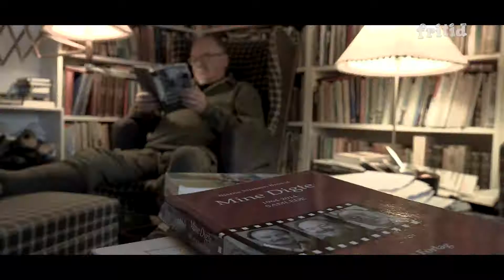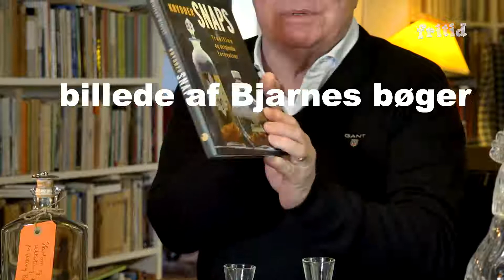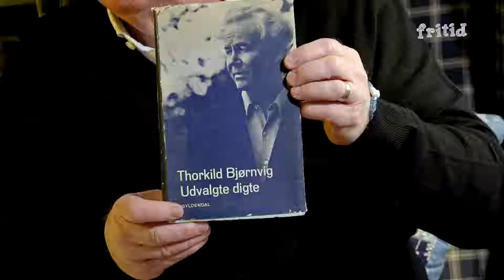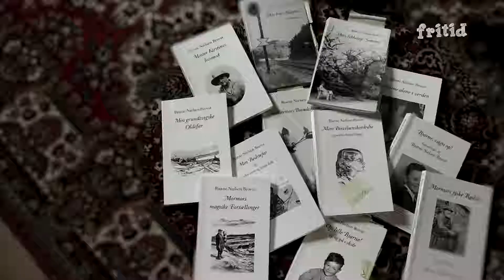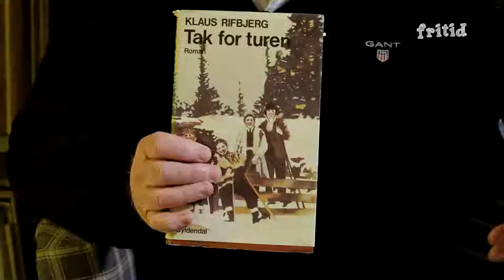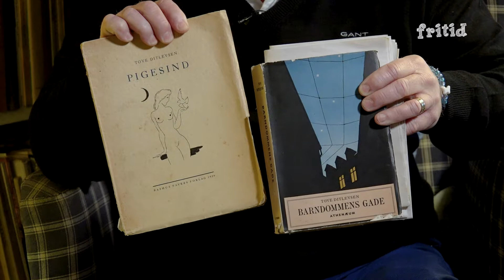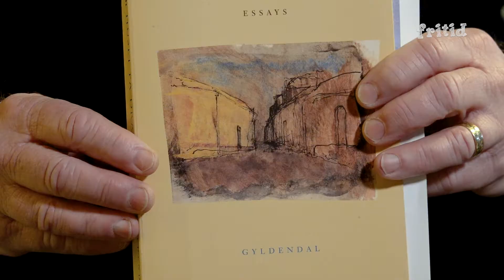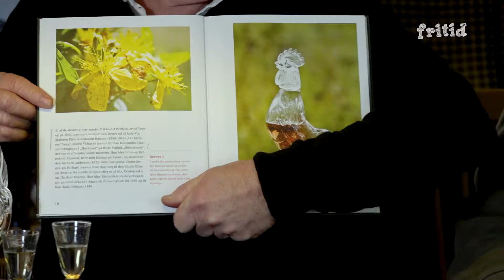Bjarne Bøgerne & Brændevinen 2019 uge 4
Sendt første gang 21. januar 2019